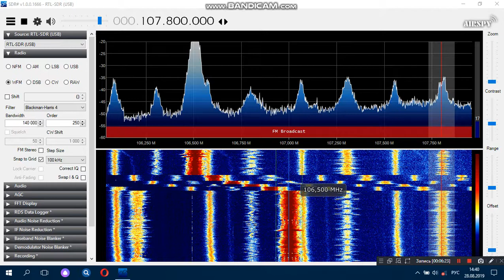Сканирование радиочастот в Лобве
Serov, Krasnoturyinsk radioscan in Lobva

69.32 Radio Rossii Baranchinkiy
69.65 Radio Rossii Serov
71.21 Kanal Voskresenie Baranchinkiy
71.69 Kanal Voskresenie Serov
87.5 Nashe Radio Serov
88.3 Yumor FM Serov
88.7 Specialnoe Radio Serov
89.1 Volna FM Serov +RDS
89.5 Radio KP Serov
89.9 Radio Record Serov
90.3 Radio Dacha Serov
91.1 Dorozhnoe Radio Serov
91.5 Radio Shanson Serov
101.6 Radio Shanson Krasnoturyinsk
102.5 Retro FM Serov
103.1 Retro FM Krasnoturyinsk
104.1 Love Radio Krasnoturyinsk
105.7 Europa+ Serov
106.3 Autoradio Serov
106.5 Europa+ Novaya Lyalya
106.8 Russkoe Radio Serov
107.3 Radio Vanya Serov
107.8 Nashe Radio Krasnoturyinsk